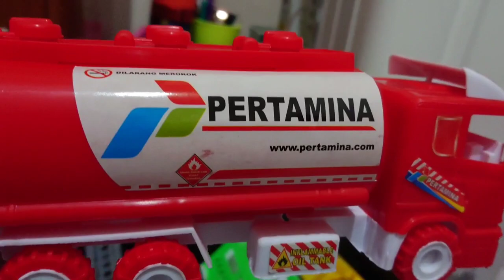Mencari mobil truk molen excavator mobil beko mobil pemadam kebakaran mobil truk pasir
mainan anak anak mobil mobilan mobil balap truk oleng truk gandeng truk pasir truk molen truk tangki truk tambang truk derek truk sampah ambulan mobil polisi pesawat helikopter motor motoran bus tayo lalu mencari mobil truk mobi balap truk pemadam kebakaran kereta thomas mobil balap cars